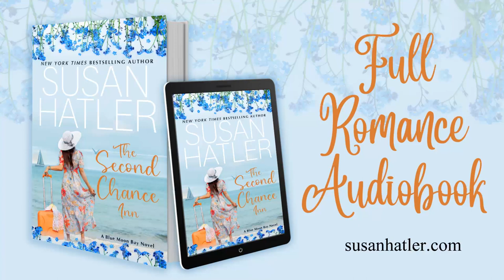FULL AUDIOBOOK ♡ The Second Chance Inn (Blue Moon Bay Series, Book 1)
Wendy must sell the coastal inn she inherited, but when she spontaneously kisses a handsome stranger on the beach, she wonders if the local legend might actually be true—that being kissed by the bay under a blue moon will lead to love that lasts forever.

SUSAN HATLER is a New York Times bestselling author, who writes humorous and emotional women’s fiction and young adult novels.

Opening Credits: 0:00
Chapter One: 0:07
Chapter Two: 38:12
Chapter Three: 1:05:52
Chapter Four: 1:38:44
Chapter Five: 2:06:37
Chapter Six: 2:19:43
Chapter Seven: 2:37:52
Chapter Eight: 2:59:52
Chapter Nine: 3:16:48
Chapter Ten: 3:36:59
Chapter Eleven: 3:57:12
Chapter Twelve: 4:21:00
Chapter Thirteen: 4:43:43
Chapter Fourteen: 4:57:45
Chapter Fifteen: 5:16:58
Chapter Sixteen: 5:42:32
Chapter Seventeen: 6:07:34
Chapter Eighteen: 6:29:20
Closing Credits: 6:45:05